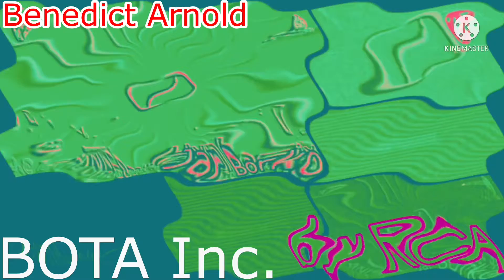Veg Replace Tennis Round 84